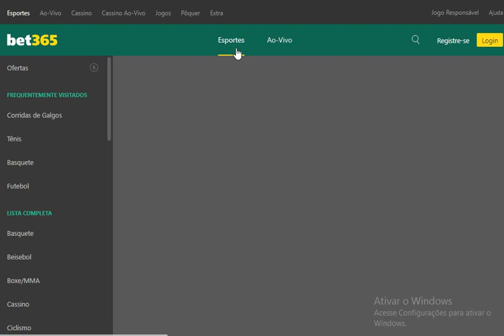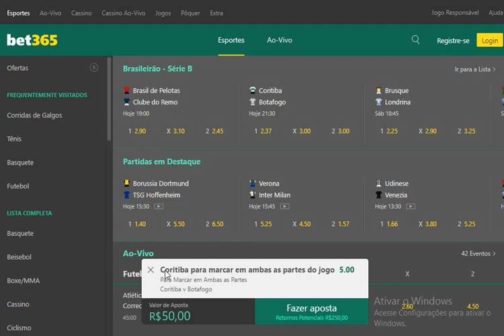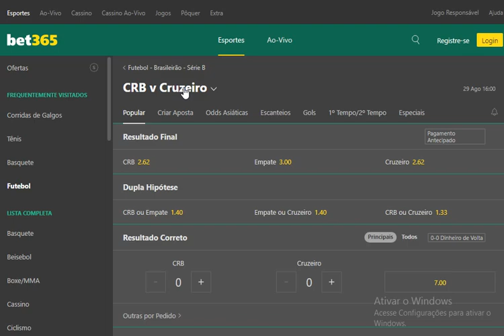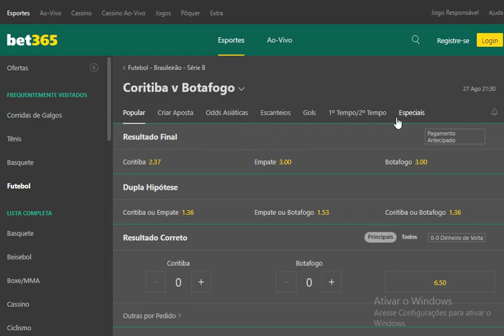VAZOU essa estrategia bastante lucrativa pra bet365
CONTATO PRA DIVULGAÇÕES:
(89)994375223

tmj galera...
- compartilha.
- SE INSCREVE.